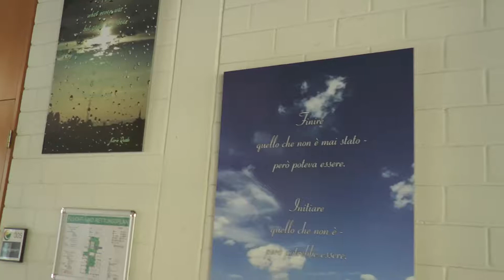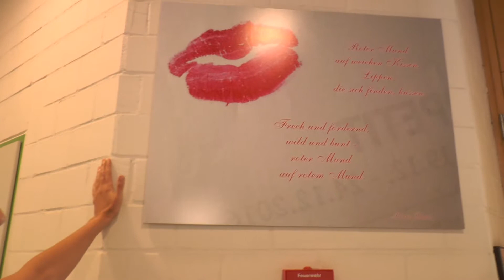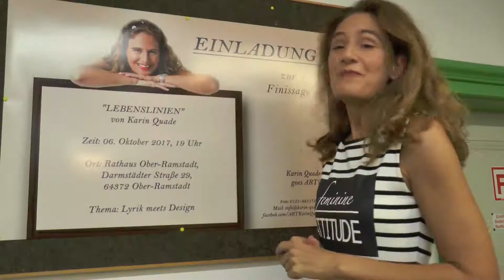Ausstellung "Lebenslinien" von Karin Quade (Bericht)